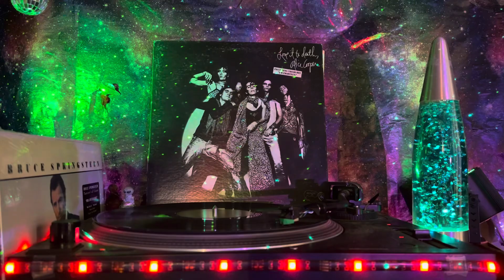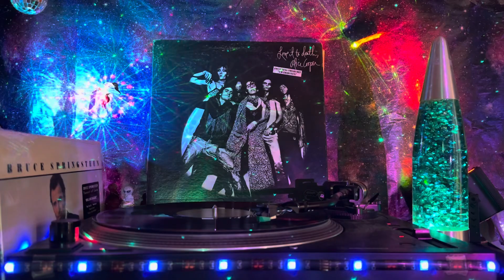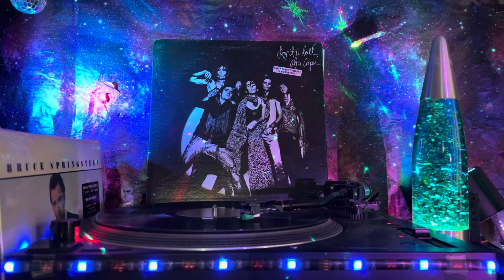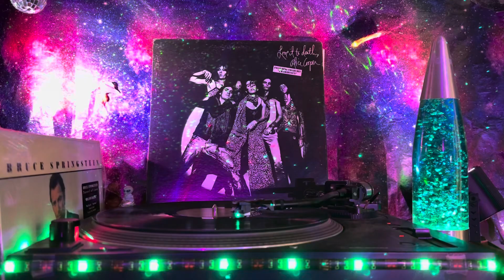Alice Cooper (Love It To Death) - Side 2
B1  Is It My Body 2:40
B2  Hallowed Be My Name 2:30
B3  Second Coming 3:05
B4  Ballad Of Dwight Fry
Voice [Child] – Monica Lauer
6:33
B5  Sun Arise
Written-By – Butler*, Harris*
4:08